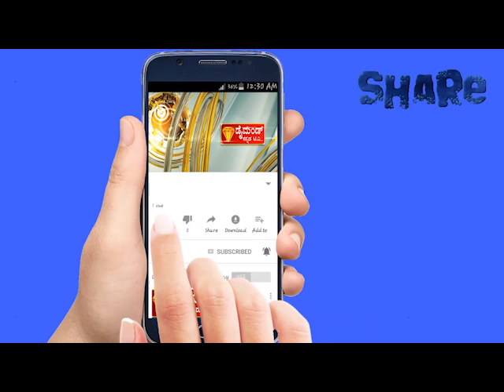Diamond Kannada TV News Mandya 05.10.2020